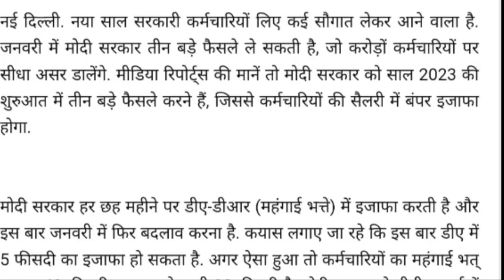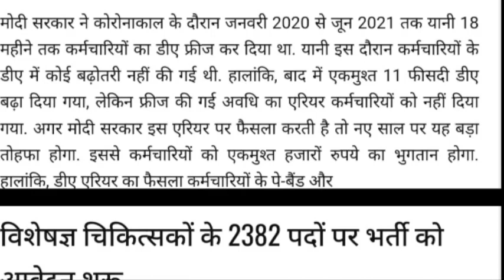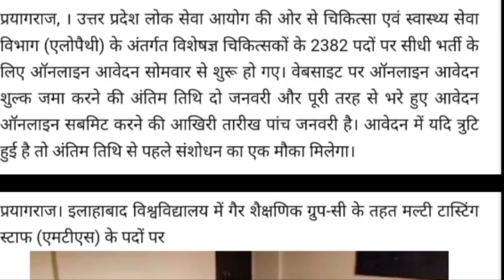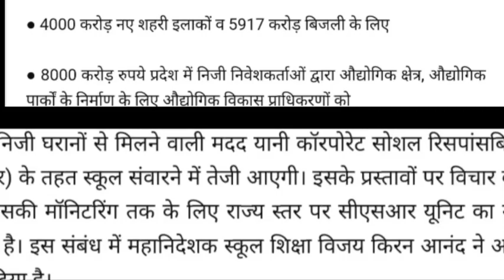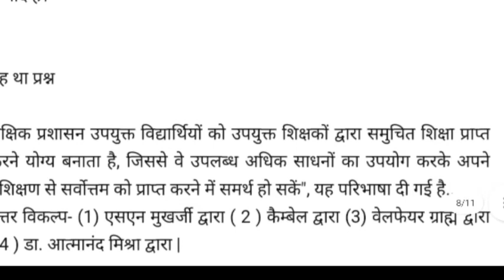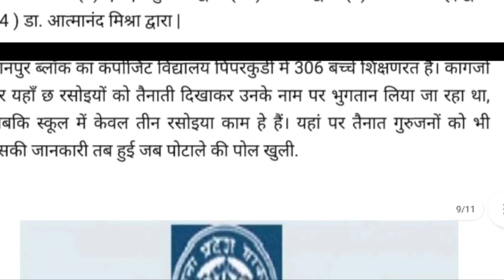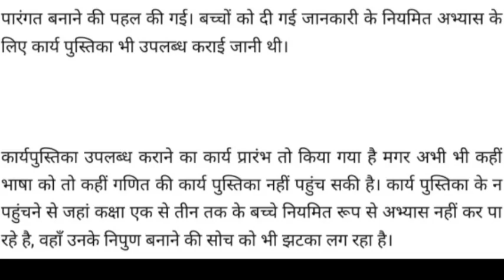खुशखबरी: नए साल में सरकारी कर्मचारियों को मिलेंगे 3 बड़े तोहफे ! मोदी सरकार खोल सकती है खजाना